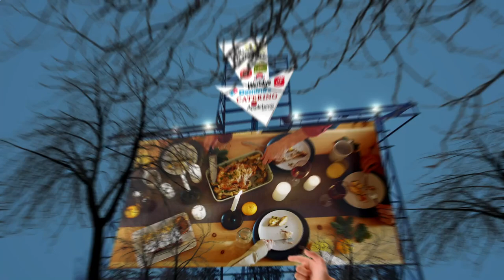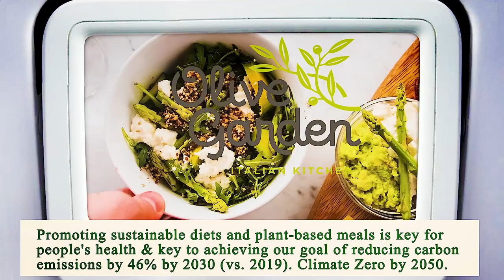Close to Me Restaurants San Diego 92101 CA, San Diego County, California